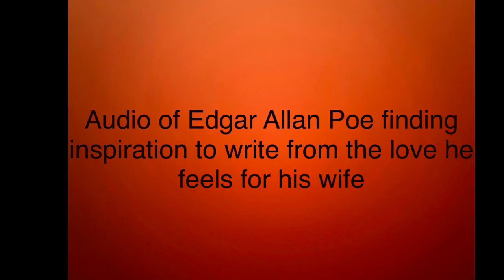Edgar Allan Poe's inspiration, an audio piece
I was challenged by my professor this last semester to go to the thrift store and find something that spoke to me. Once I had my piece, she told me that I was to make a minute long audio piece about the object. The object I had found was a book with Edgar Allan Poe short stories. I initially thought that I was going to make some sort of "music" by tearing the pages, slamming the cover, and making other noises using the book itself. But, then I started to do research on Poe and found some interesting information, so thought I should do the piece about him. So in this piece, you hear Poe sitting down with a drink (he was known for drinking lots of alcohol), reading a letter from his wife (perhaps after she died, or while they were living apart), and vigorously writing from a bout of inspiration. I hope you enjoyed this piece as much as I enjoyed making it. All of the sounds were made by me, and the female voice is me, and the male voice is my neighbor (thank you, Will).